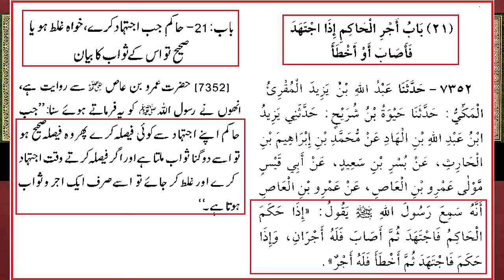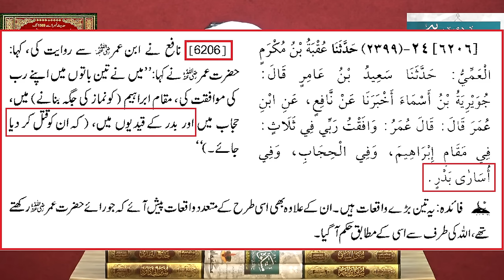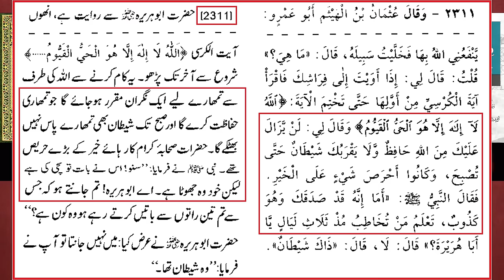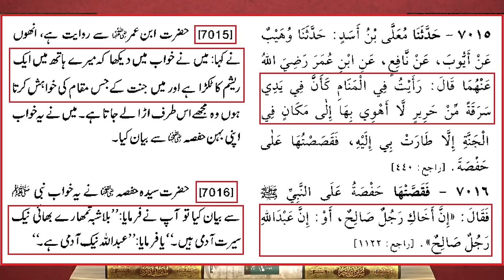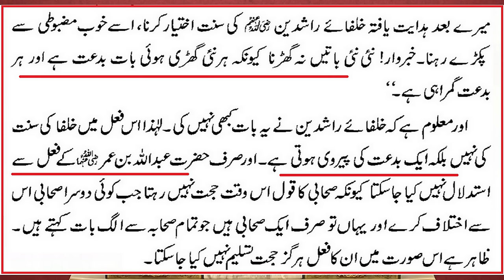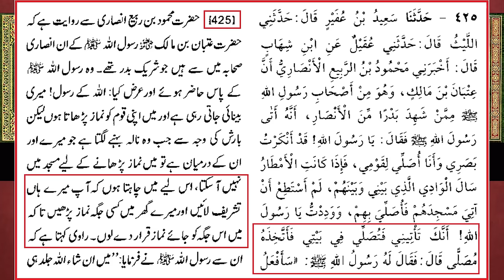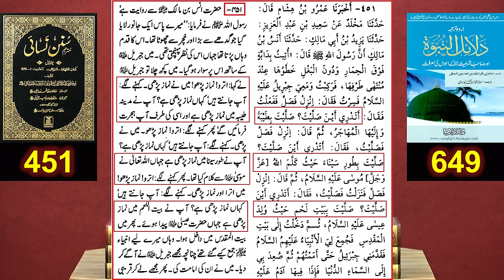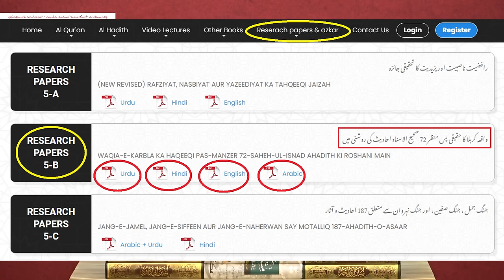Ahl-e-Hadith ki 4-Gustakhiyan ??? Reply to Allama Hisham & Ibtisam on BLAMES ??? Engr. Muhammad Ali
A Critical Video Clip from 137-ILMI-o-Tahqeeqi MAJLIS (Open Q & A Session) with Engineer Muhammad Ali Mirza Bhai (Studio Recording for 08-Nov-2020). Link of Complete Video
Ref. No. 1 : Reply to Allama Ibtisam & Allama Hisham regarding their BLAMES on Engineer Muhammad Ali Mirza !
Ref. No. 2 : AMBIA a.s ki ISMAT ka AQEEDAH ??? Ijtehadi KHATA ??? GUNAHON say MASOOMIYAT ??? (Engr. Muhammad Ali)
Ref. No. 3 : SHIAH Zakir Asif Alvi ki GUSTAKHI ??? 07-References of NAHAJ-ul-BALAGHA ! (Engr. Muhammad Ali Mirza)
Ref. No. 4 : Hazrat MOAVIAH r.a ki 24_NEWS peh GUSTAKHI ??? SUNNI & SHIAH ko Dawat_e_ISLAH ! (Engr. Muhammad Ali)
Ref. No. 5 : Hazrat MOAVIAH r.a & IMAMs of Ahl-e-SUNNAT ??? 15-References of BOOKs ! ! (Engr. Muhammad Ali Mirza)
Ref. No. 6 : YAZEED Ibne MOAVIAH ka Jhoota DIFA ??? Reply to NASBI & Takfeeri ULMA ! ! (Engr. Muhammad Ali Mirza)
Ref. No. 7 : Ibn-e-Taimiyyah r.a ka Sayyidina Ibn-e-UMER علیہ السلام peh FATWA ??? (Engineer Muhammad Ali Mirza)